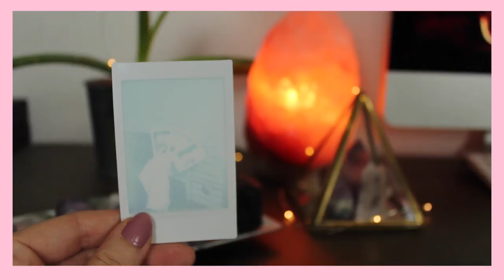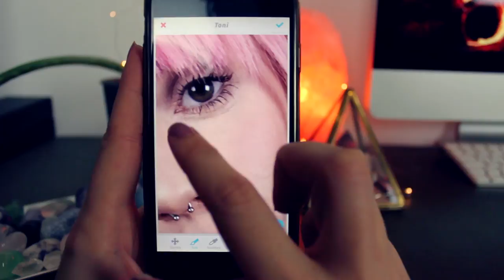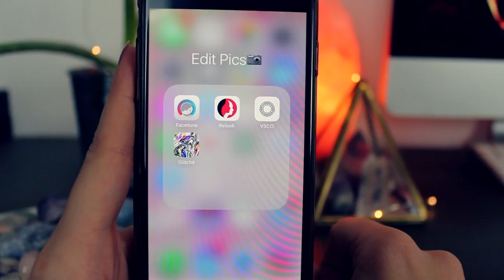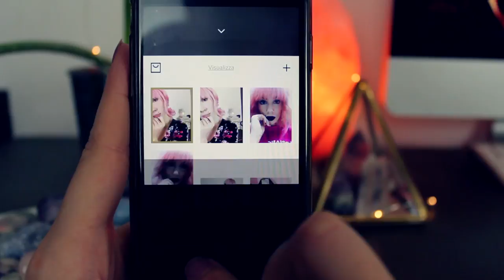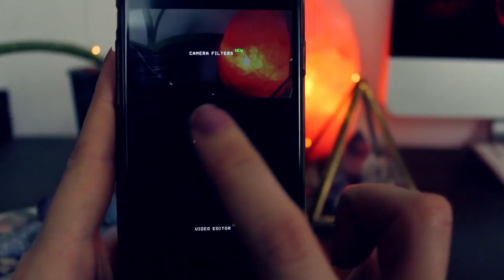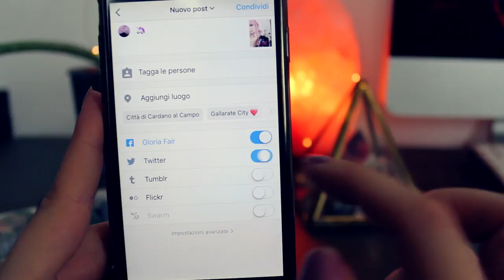HOW I EDIT MY INSTAGRAM PICTURES • ITA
APP:
Facetune
Relook
VSCO Cam
Glitchè

Sorridete, SEMPRE!

❤GloriaFair❤